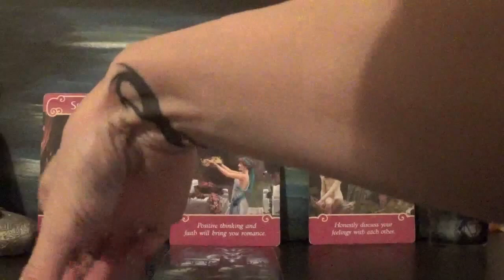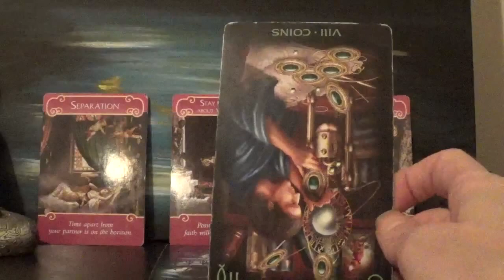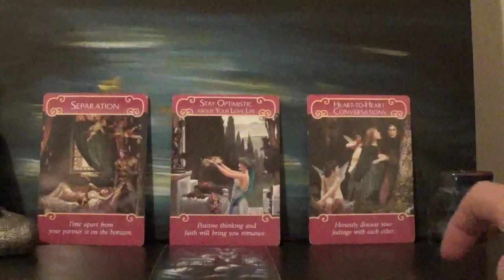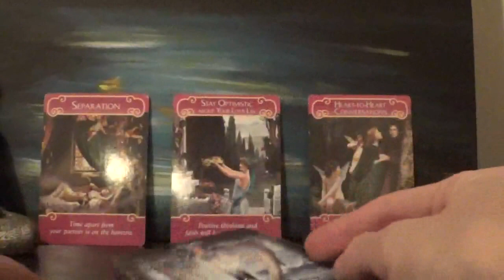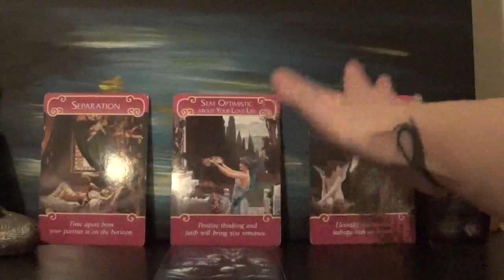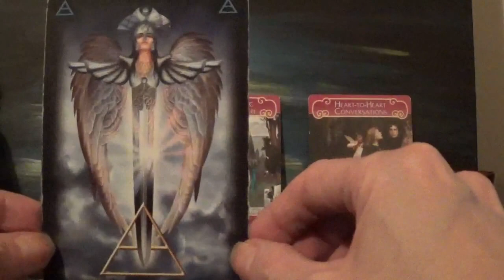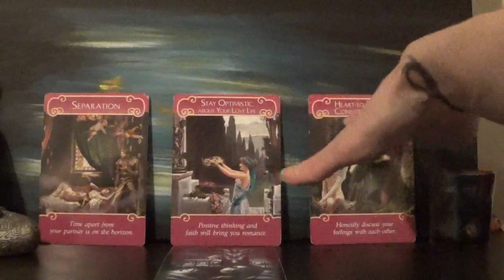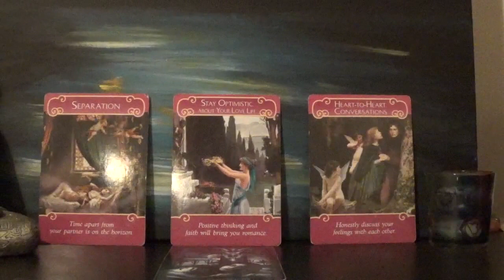Cancer Lovescope - March 1st -15th 2017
Love and romance energies for the first half of March 2017.  This Lovescope is separated into 3 different categories per subscriber request.  Have a beautiful and blessed month! - Namaste
Time-stamps
Super Single:  3:07
Singles:  12:11
Couples:  18:26